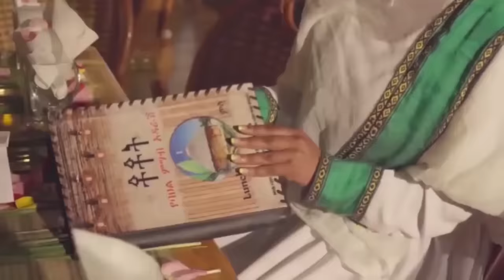Ethiopian Awaze ከኢራን ደፋር ቀጥተኛ በቀል ⵌበፊት እና ⵌበኋላ!